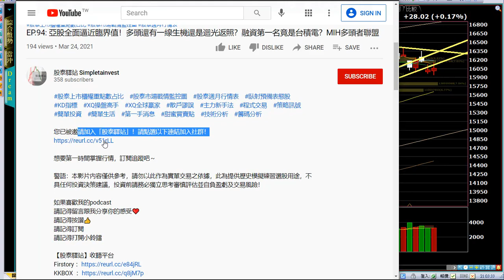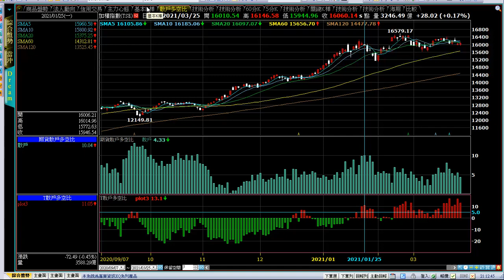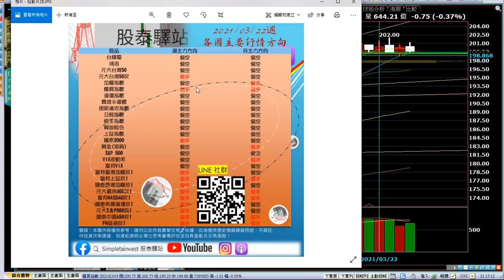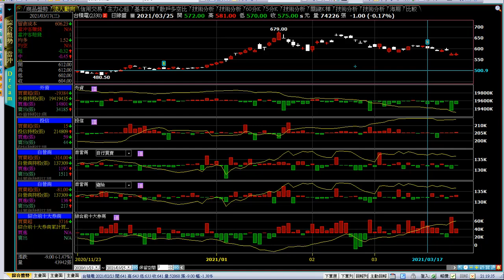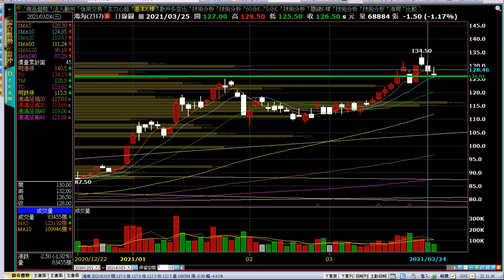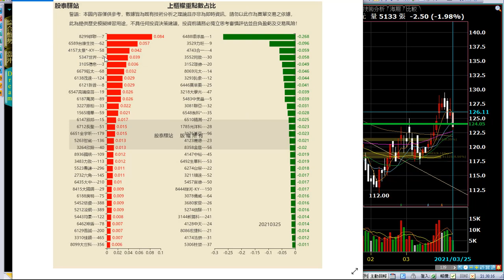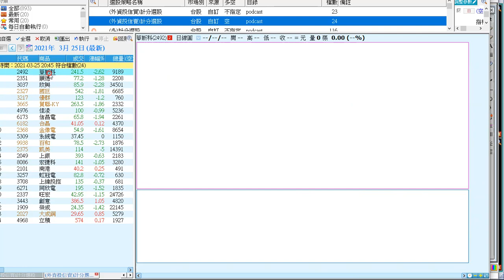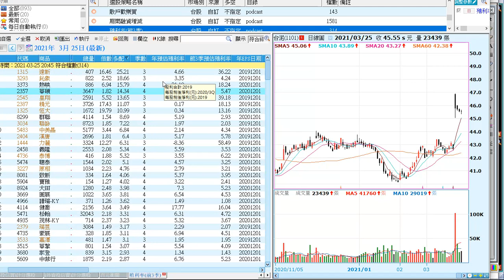EP.95: 尚未脫離危險！又到了收週線的時間，MIH多頭者聯盟，油加的不夠多